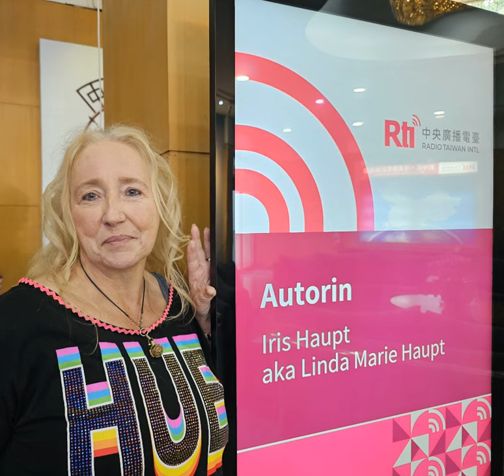Autorin Iris Haupt / Linda Marie Haupt: Schicksalhafte Verbindung zu Taiwan und vom Leben auf Mal...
Zu Gast ist die Märchenbuchautorin Iris Haupt, die unter dem Pseudonym Linda Marie Haupt veröffentlicht. Frau Haupt hat eine schicksalhafte Verbindung nach Taiwan, die mit ihrem Sohn zu tun hat und mit dem, was ihm vor nunmehr 6 Jahren in Taiwan widerfahren ist. Welches Ereignis das genau ist, das erfahren Sie hier und in der nächsten Folge sogar von dem Sohn selbst! Wenn Frau Haupt nicht zu Besuch in Taiwan ist, lebt sie auf der Insel Mallorca. Von Insel zu Insel: Wir möchten wissen, auf welchen Inseln die spannenden Stoffe und Motive liegen, die Frau Haupt braucht, um neue Geschichten zu schreiben. Sie erzählt von ihrem Leben mit den vielen geretteten Tieren auf Mallorca und am Schluß verrät sie uns sogar, ob sie sich vorstellen könnte, für ihmmer in Taiwan zu leben.

Wenn Sie Frau Haupt und ihre vielen Rettungstiere unterstützen wollen, dann kontaktieren Sie sie über Facebook: